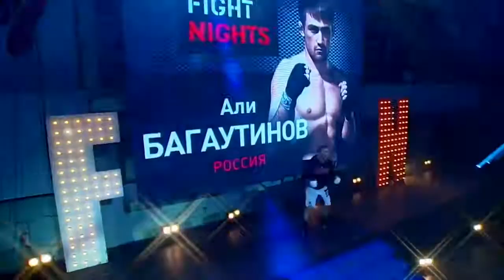Ali Bagautinov HIGLIGHT 2018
Али Багаутинов 👑

Ты не поверишь, но Али Багаутинов и Вартан Асатрян созвонились и договорились о бое!

🔜 12 апреля на турнире в Москве эти двое все же встретятся в рамках турнира Fight Nights Global

😉 По моей информации, Камил Гаджиев рассматривает возможность провести этот бой по особым правилам - без раундов - из клетки выйдет только один

а так же на Канал 🔥